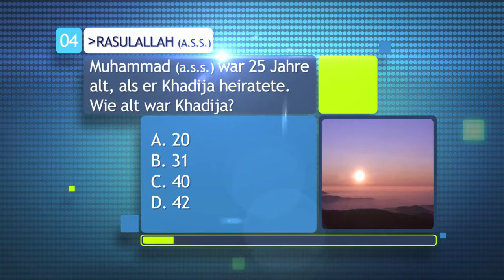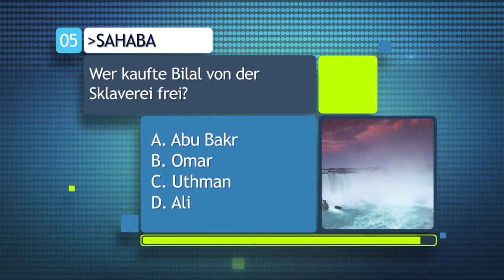Islam Quiz - Teste dein Wissen - 5 Fragen